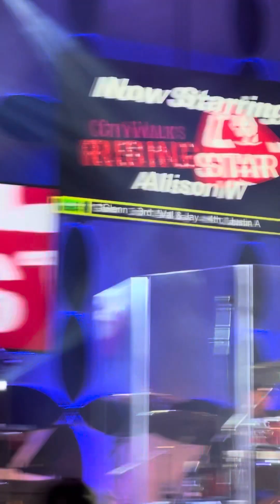Allie @ karaoke in Orlando